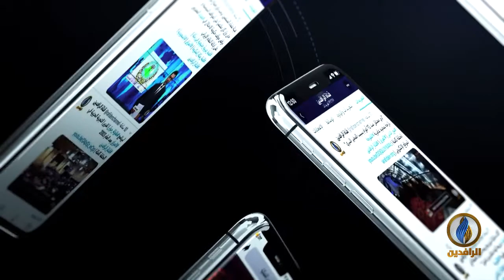حديث_العرب | الانتخابات الأمريكية والمشهد العربي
ضيوف الحلقة:
أمجد جبريل - باحث في الشؤون العربية والإقليمية
د. كريم عبديان بني سعيد - محلل سياسي ومستشار سابق في وزارة الدفاع الأمريكية

تقديم:
جهاد عدلة